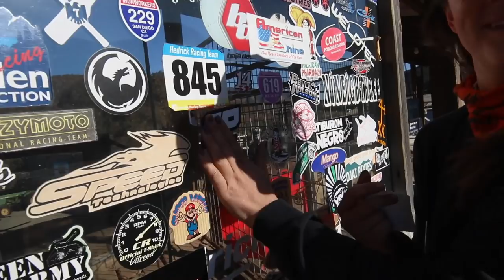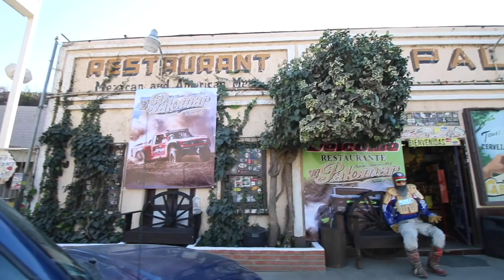Sara Price and RPM TT Spec Baja 1K 2018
Take the back seat view of our journey taking on the most prestige and grueling off road race in the world, the Baja 1000.

Film by Daniel Schenkelberg

Additional Footage:
239films
NTR Films
Desert in Baja
Curtis Guise